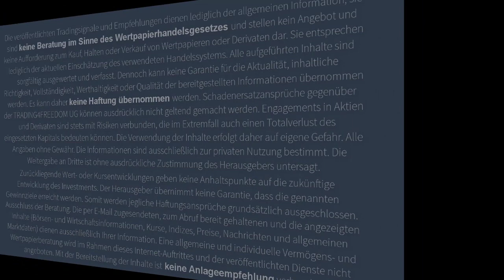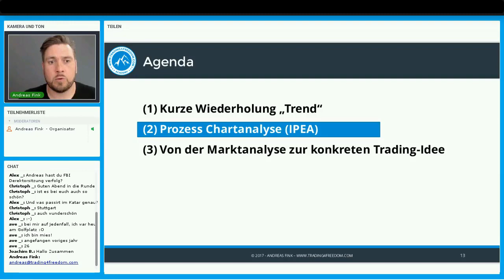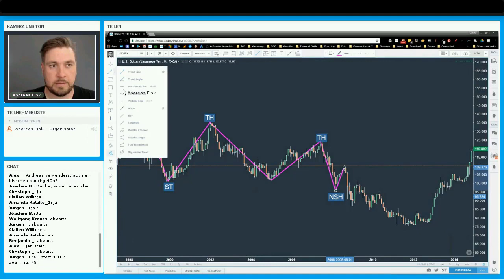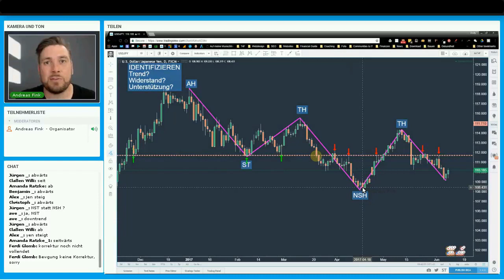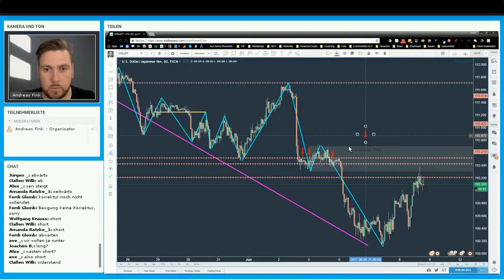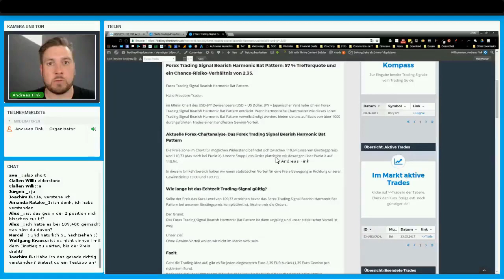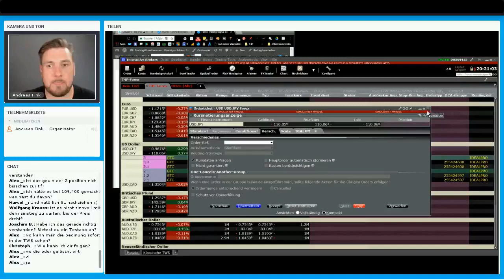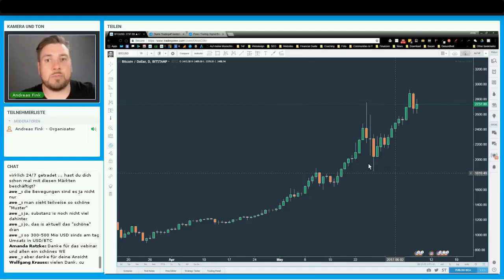Chartanalyse lernen | Wie Du mit dem IPEA-Prozess systematisch Trading-Chancen findest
Hallo Freedom-Trader!

In diesem Video lernst Du, wie Du im Rahmen der Chartanalyse mit dem IPEA-Prozess systematisch Trading-Chancen am Markt findest.

In der Video-Aufzeichnung eines Live-Webinars zeige ich Dir, wie ich als Vollzeit-Trader Schritt für Schritt den Markt analysiere, um Trading-Gelegenheiten mit Gewinn-Vorteil zu identifizieren.

04:11 Was ist ein Trend?
13:35 Chartanalyse - Der IPEA Prozess
21:13 Der IPEA-Prozess in der Praxis - Chartanalyse im USD-JPY
51:10 Die konkrete Trading-Gelegenheit im USD-JPY Devisenpaar
1:07:39 Trade Management - Die Trading-Idee in der Trader Workstation (TWS) umgesetzt